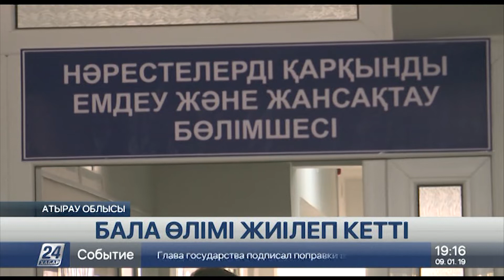Атырау облысында сәбилердің шетінеуі жиілеп кеткен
Атырау облысында соңғы жылдары бала өлімі өршіп тұр. Айы, күні толмай дүниеге келген шақалақтардың шетінеуі жиілеген. Ресми ақпар бойынша облыста орта есеппен айына 25 нәресте ажал құшты. Өткен жылы 1-5 жас аралығындағы 206 бала қайтыс болған. Дегенмен жауапты мамандар бала өлімі - ең алдымен  анасының денсаулығына байланысты деп отыр. Бұдан басқа қандай себеп болуы мүмкін?

Атырау облысындағы жаңа туған сәбилер арасындағы өлімнің басты себептерінің бірі - мерзімінен бұрын дүниеге келуі. Көп жағдайда мұндай шақалақтардың салмағы 1 келіге де жетпейді. Иммундық жүйе әлсіз болғандықтан нәресте өмір сүруге икемсіз болады дейді дәрігерлер. Яғни салмағы тым төмен сәби жарық дүние үшін күресе алмайды.